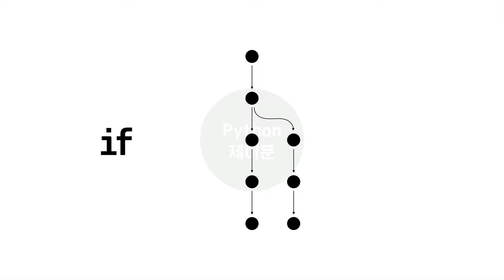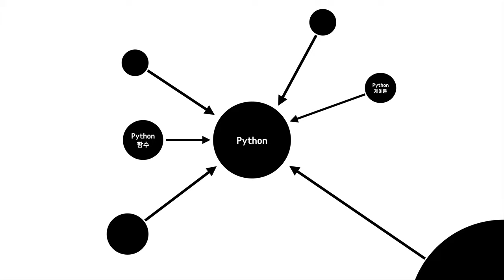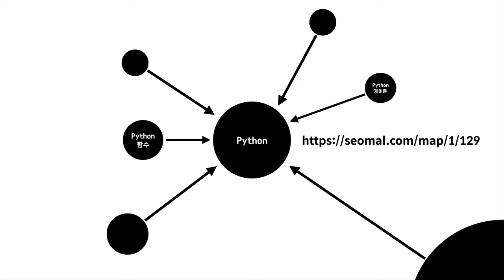생활코딩 Python 입문수업 - 10. 수업을 마치며